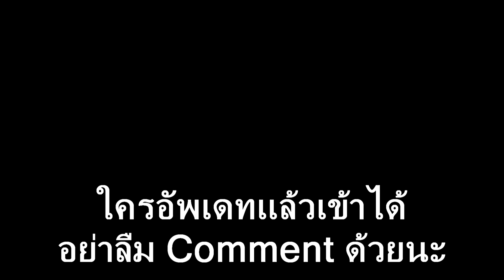[ROV] เบต้าเวียดนามอัพอีกแล้ว..ใครที่เข้าไม่ได้อัพเดทเสร็จอาจจะเข้าได้!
วันนี้ก็มาอัพเดทข่าวสารเบต้าดวียดนามกันอีกรอบนะครับบ